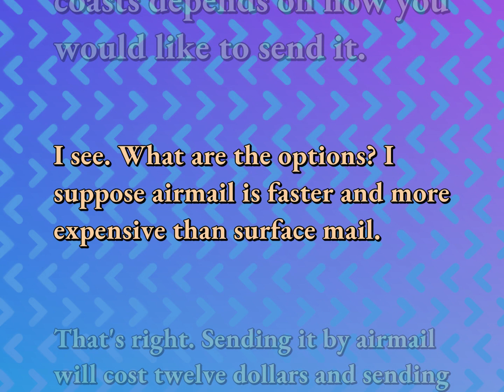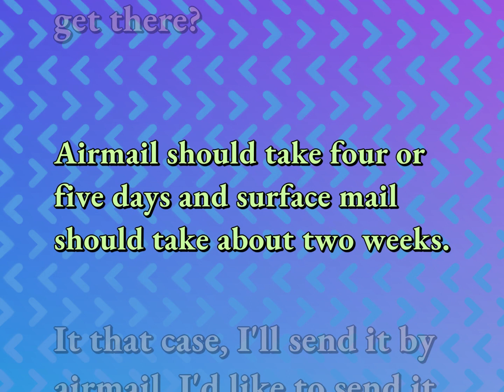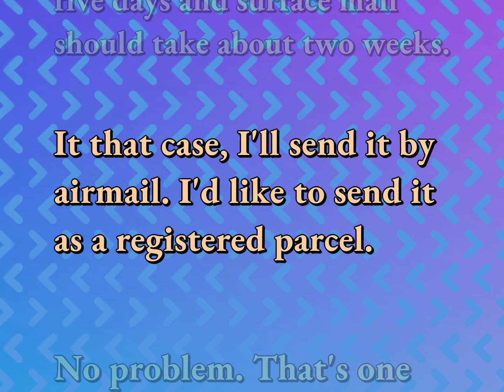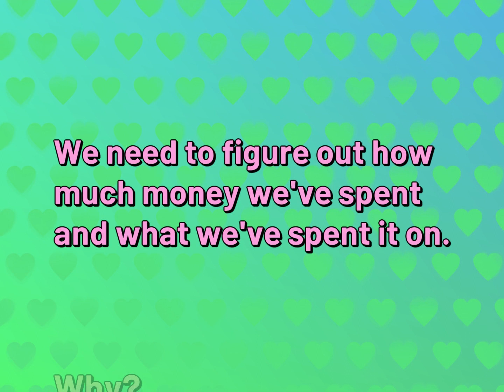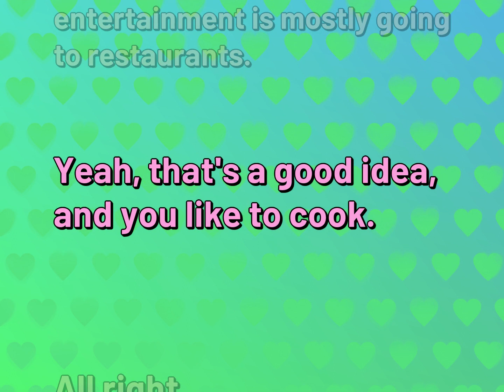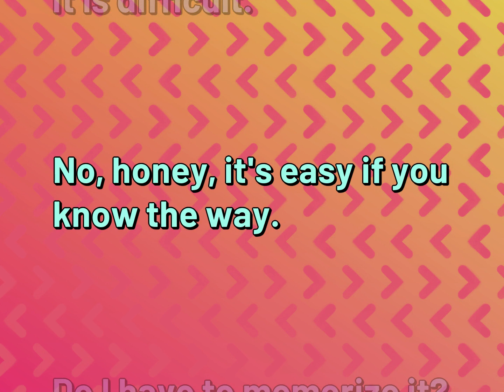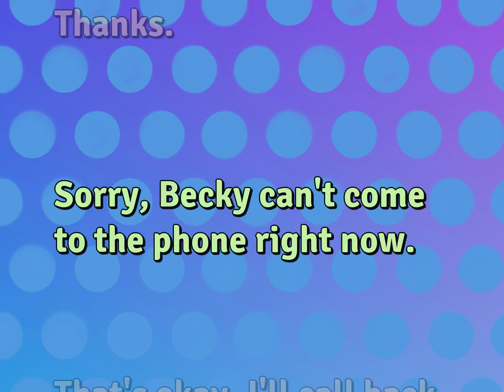7 Daily Conversations Practice for Ordinary Life